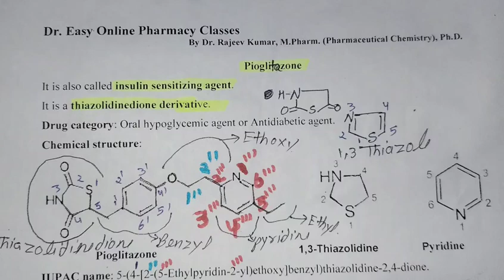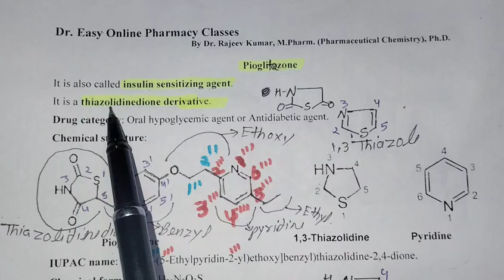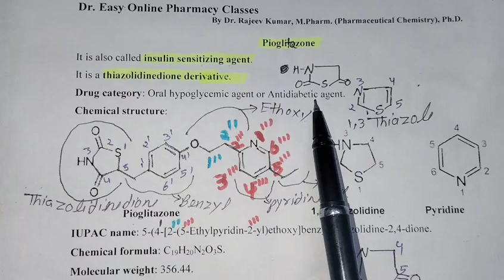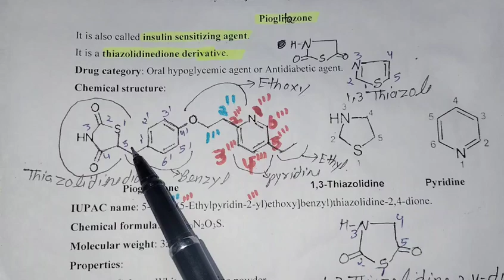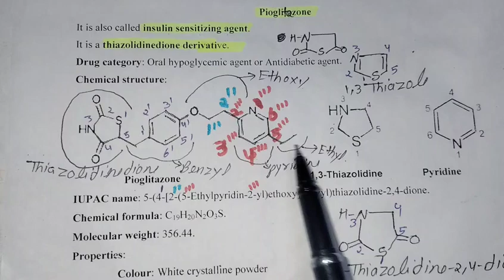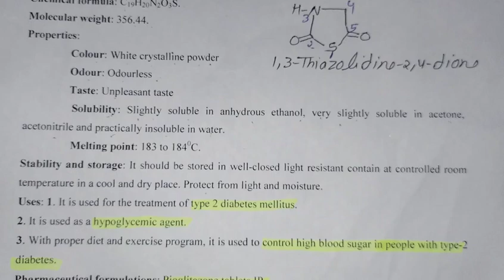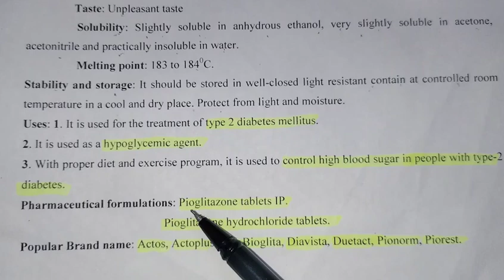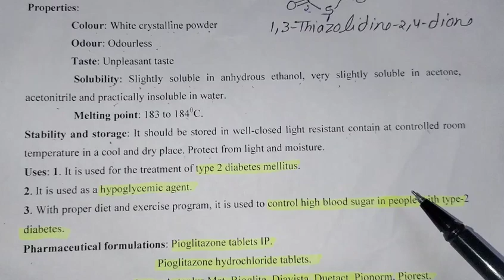Pioglitazone#hypoglycemic antidiabetic diabetes chemistry iupac brand formulation uses pharm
Pioglitazone#hypoglycemic
pioglitazone drug category
Pioglitazone structure
Pioglitazone IUPAC name
Pioglitazone IUPAC nomenclature
pioglitazone molecular formula
Pioglitazone molecular weight
Pioglitazone properties
Pioglitazone colour
Pioglitazone odour
Pioglitazone taste
Pioglitazone stability and storage
Pioglitazone uses
Pioglitazone popular brand name
Pioglitazone pharmaceutical formulations